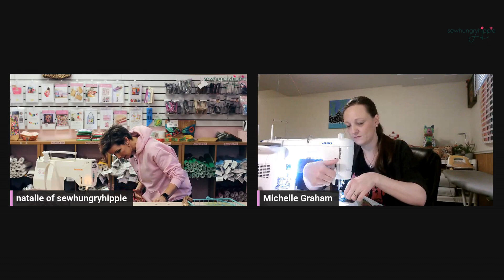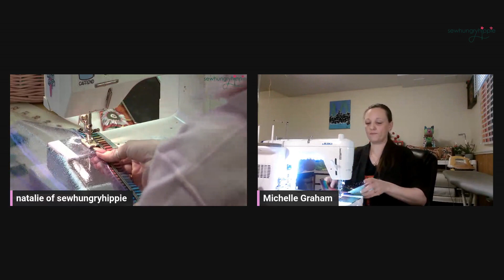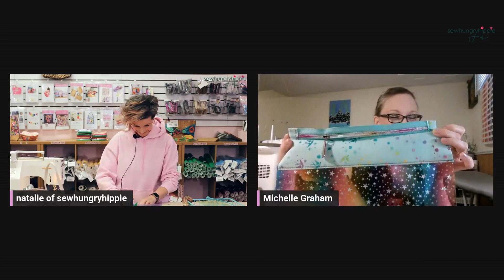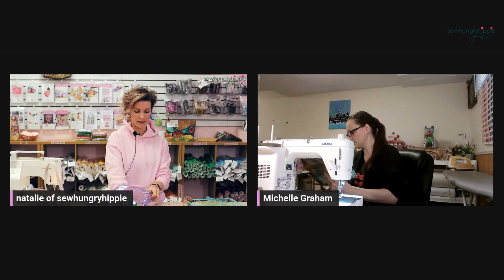Live Sew With a Friend Sesh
Natalie Santini from @SewHungryHippie and I sewed up her Comet Case pattern, live. It was a ton of fun. While this live is done, you can still sew this case with us. It's a really quick sew as you'll see and makes a beautiful case!

The Rainbow Stars Vinyl, Zipper Tape and Pulls are from Natalie's